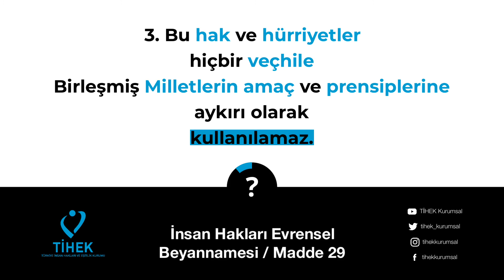İnsan Hakları Evrensel Beyannamesi - Madde 29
"Her şahsın, şahsiyetinin serbest ve tam gelişmesi ancak bir topluluk içinde mümkündür ve şahsın bu topluluğa karşı görevleri vardır."

- İnsan Hakları Evrensel Beyannamesi
Madde 29